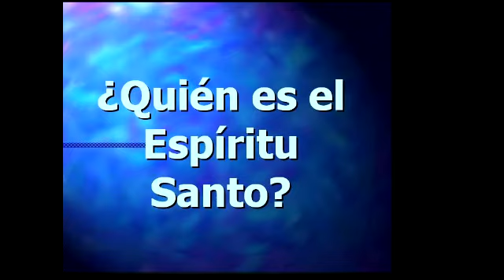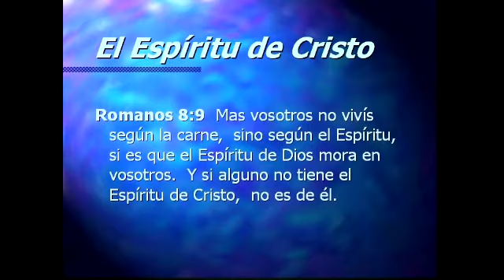Bienbenida Kingwood Church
Educacional